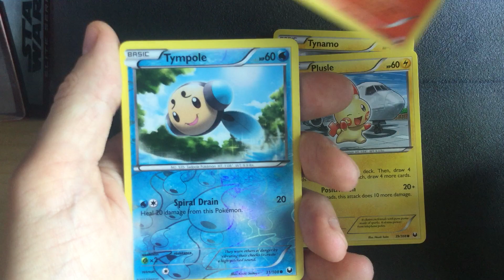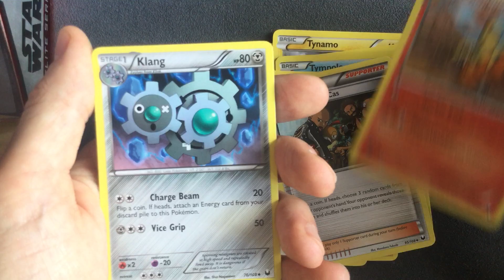Pokemon Dark Explorers Booster Pack Opening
Opening up a booster pack from Dark Explorers
These packs are getting expensive